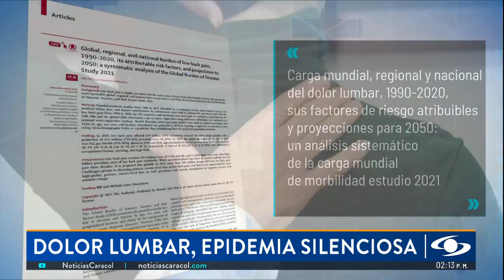Párele bolas al lumbago: vea cómo identificar si lo padece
El lumbago o lumbalgia es un dolor en la parte baja de la espalda, que se ha convertido en la principal causa de discapacidad en el mundo. Expertos, que han calificado esto como una epidemia silenciosa, advierten que seguirá en aumento y afectando seriamente la calidad de vida de millones de personas.

Para 2020, había alrededor de 600 millones de personas en el planeta con lumbalgia. Un gran estudio sobre el tema, publicado recientemente en la revista The Lancet, calcula que en 30 años se van a superar los 800 millones de afectados.

“Estamos hablando de un problema realmente de una magnitud, de una frecuencia, de una importancia significativa y generadora de incapacidades, generación de compromiso de calidad
de vida y generación de muchas alteraciones”, indica el médico fisiatra Germán Rodríguez.

La zona lumbar es muy vulnerable debido a que soporta todo el peso del cuerpo, en especial, cuando estamos sentados. Y ese es sin duda uno de los principales factores de riesgo de esta dolencia.

Hay muchos casos de personas con lumbago que se acostumbran a vivir con este dolor. Los analgésicos alivian el dolor, pero no solucionan la causa y su consumo crónico expone a efectos indeseados digestivos, en los riñones y en el hígado.